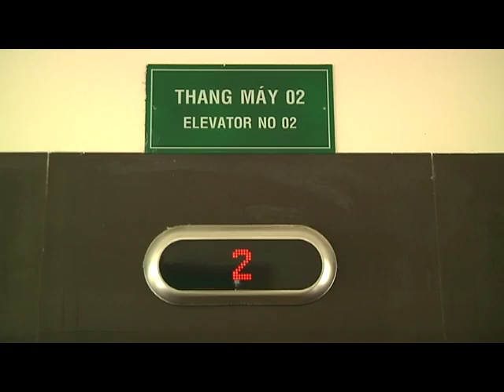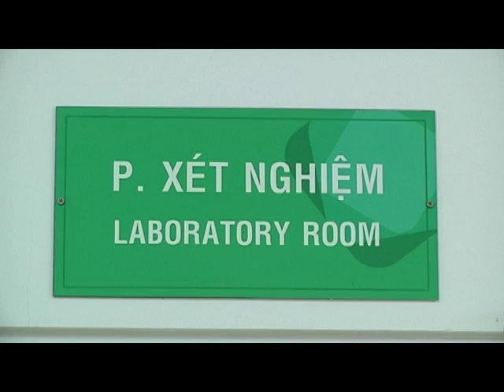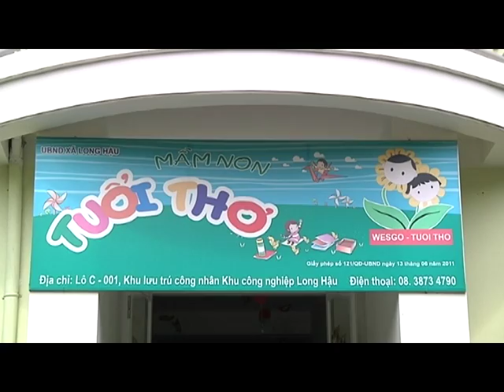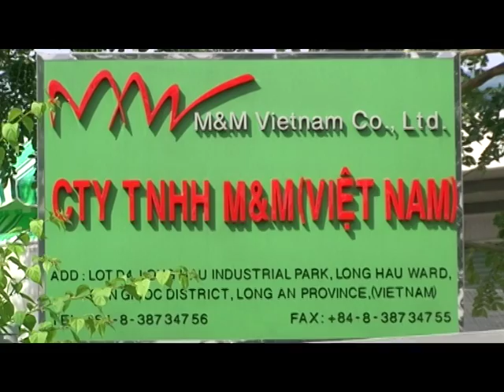THU HÚT CHIẾN LƯỢC PHÁT TRIỂN XANH